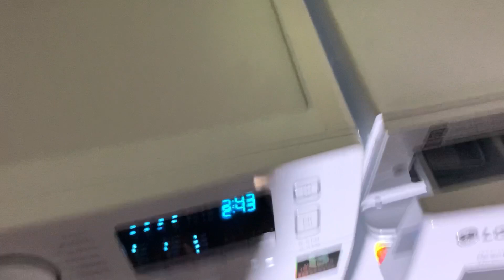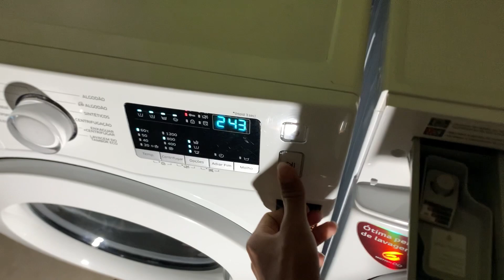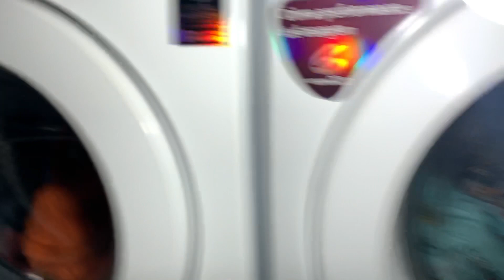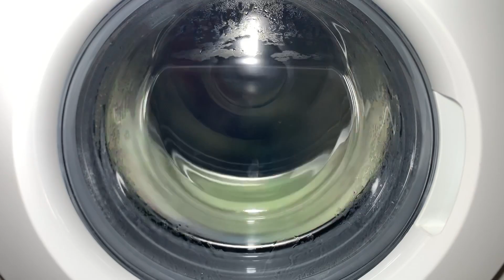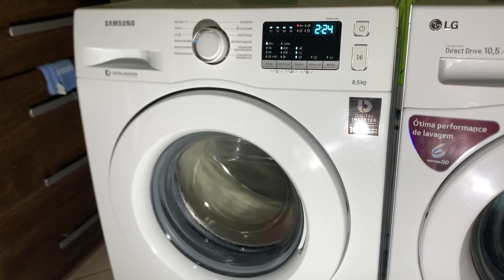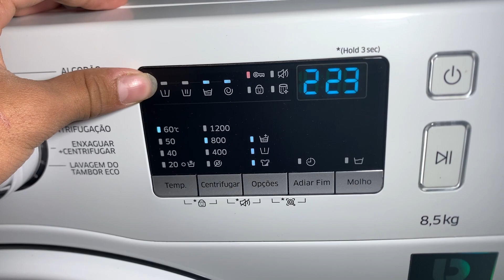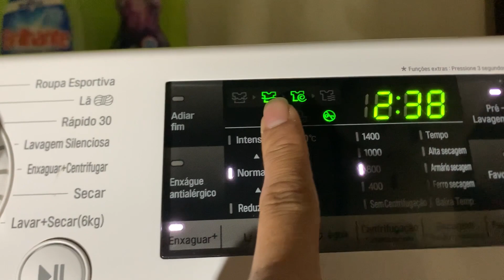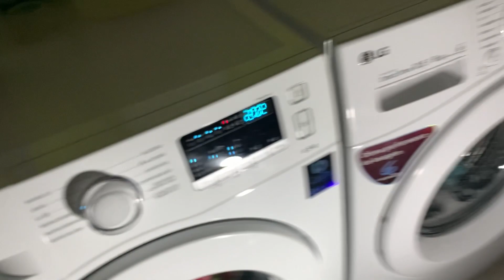Duelo de front load Samsung WW85J43MW/AZ toalhas lg WD10WP6A cama 🛌